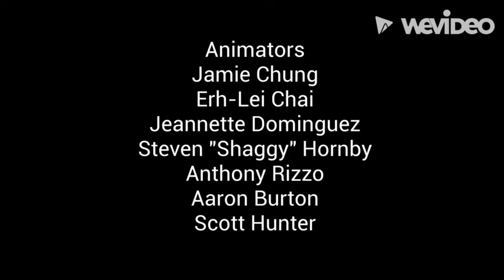Hunter Blox End Credits (Updated)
Credit to davemadson for the music